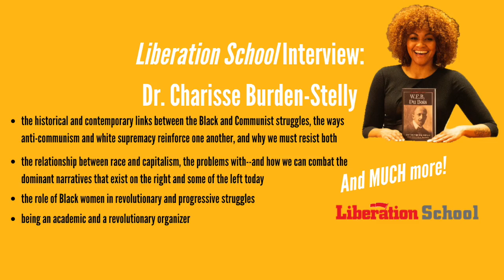Liberation School Interview: DR. CBS on Black and Communist Struggles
This first Liberation School Interview with Dr. Charisse Burden-Stelly focuses on the historical and contemporary links between the Black and Communist struggles, the ways anti-communism and white supremacy reinforce one another, and why we must resist both. We get Dr. CBS's thoughts on the relationship between capitalism, race, and gender, focusing on the contributions of Black women communists to various struggles.